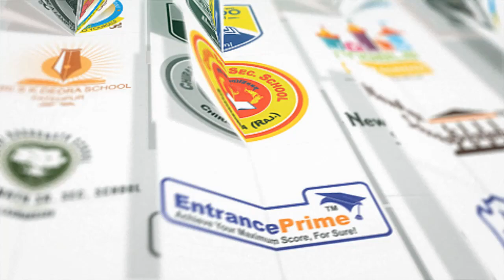JIVEM SaaRang 2019 || Gograj Bagaria School Group Dance Performance